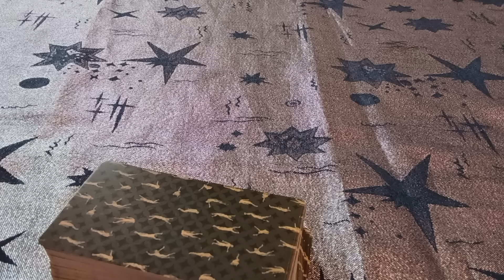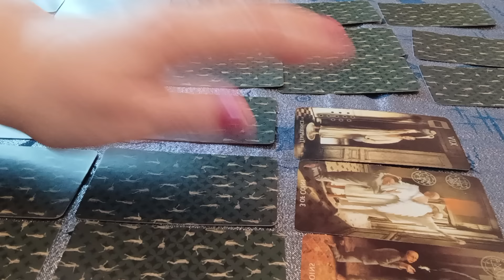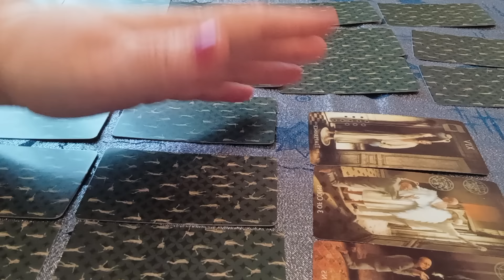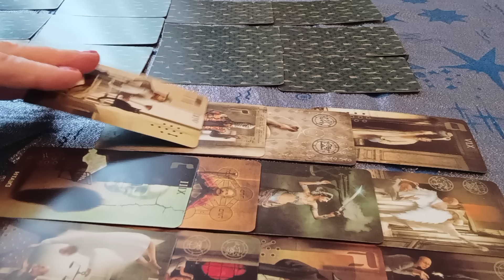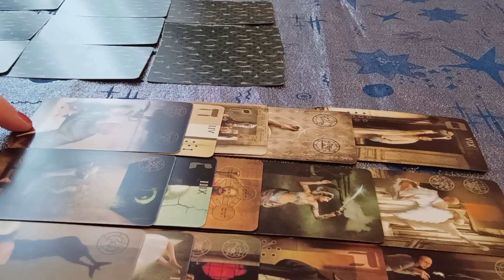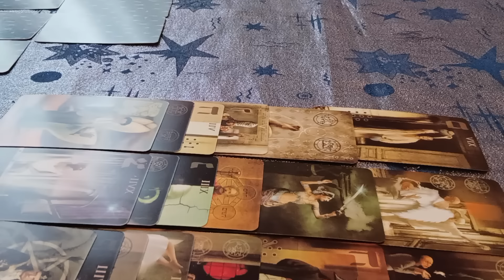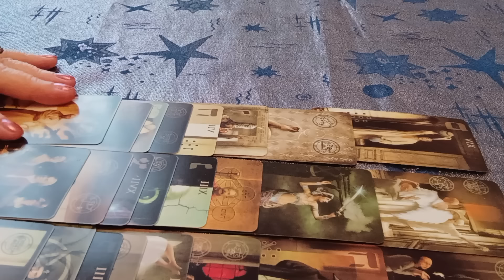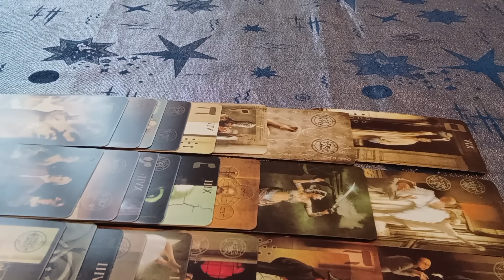⚡⚡🔮Дело Бишимбаева. Взгляд через Таро#тарорасследование